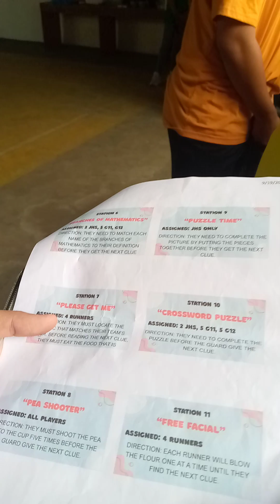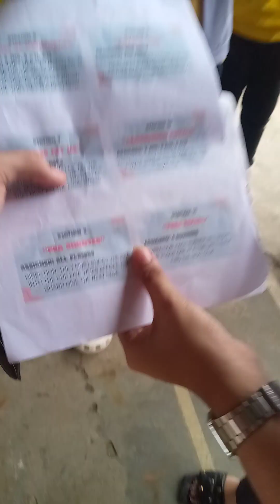MATHSCIE CELEBRATION! | OLACEANS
Math and Science Celebration 2023 at Olac batangas Branch